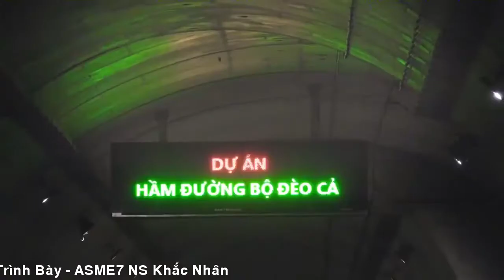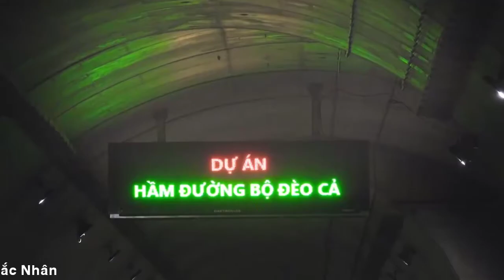[FULL HD]QUẢN TRUNG TRONG TÔI||QUANG DAU-NGỌC TUYỂN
TÁC PHẨM:QUẢN TRUNG TRONG TÔI
SÁNG TÁC:NS QUANG DAU
TRÌNH BÀY:NSUT NGỌC TUYỂN|